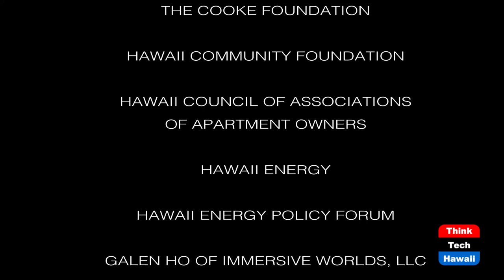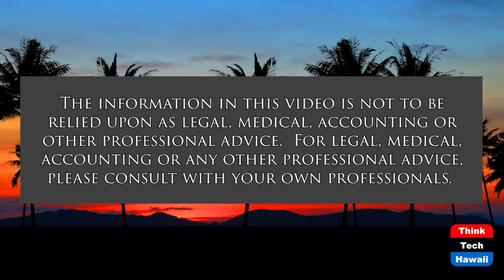Condo Fraud Risks (Condo Insider)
Where Does Fraud Occur in Condos.  The host for this show is Richard Emery.  The guest is David Levy.

A review of Condo Fraud from across the Nation.  Where are the Risks?  What should you do?